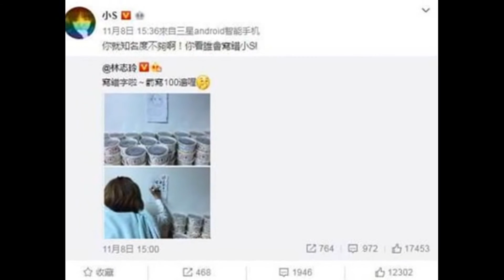片場真不合？蔡康永曝林志玲這行徑惹火小S